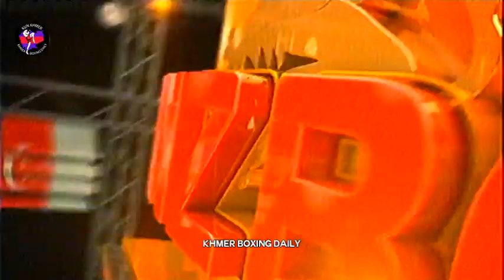Khmer Boxing, Meas Chan Mean Vs. Sen Khun, Thai, Seatv Boxing, 05 May 2018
Read:​ Meas Chan Mean
Blue: Sen Khun
Location:​ Seatv Stadium